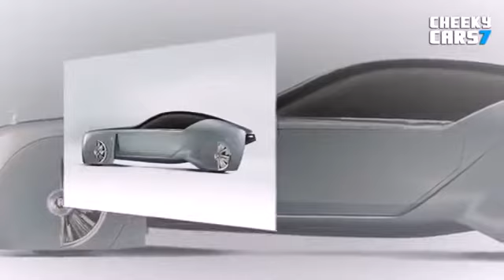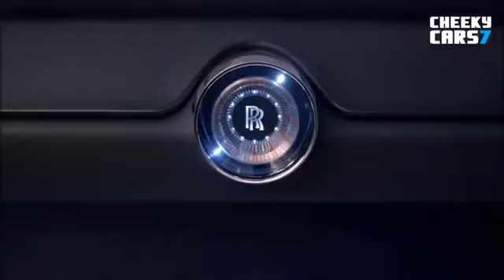BMW Vision Next 100 - interior Exterior and Drive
Revealed: the BMW 'Vision Next 100' concept BMW celebrates 100 years this week. Here's the car that'll lead the party BMW's vision for the next 100 years is a .

BMW Vision Next 100 Concept vs Mercedes F 015 test drive - interior 2017 BMW Vision NEXT 100 Concept vs 2017 Mercedes-Benz F 015 Test Drive . BMW .

BMW Vision Next 100 Driving LIVE at World Premiere BMW Vision NEXT 100 2016 New BMW Concept Autonomous Car New BMW Geneva in UltraHD + .